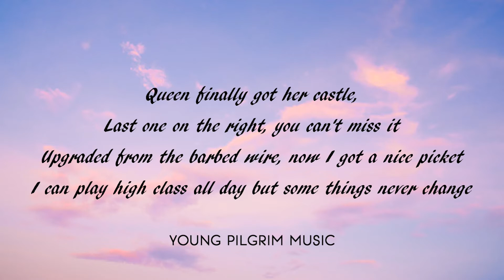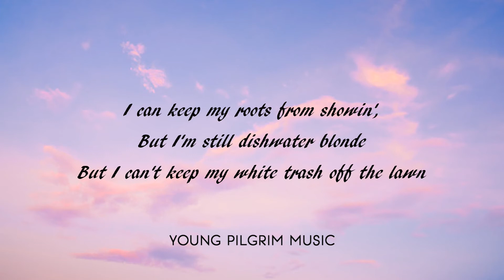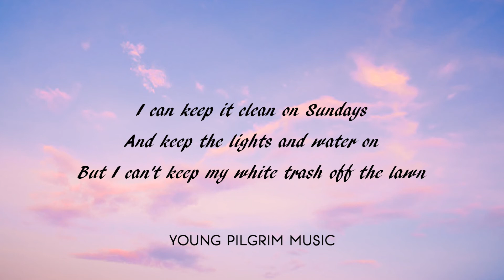Miranda Lambert - White Trash (Lyrics) - Wildcard (2019)